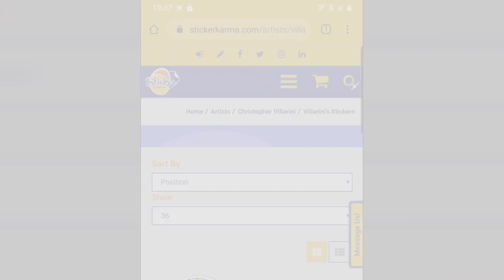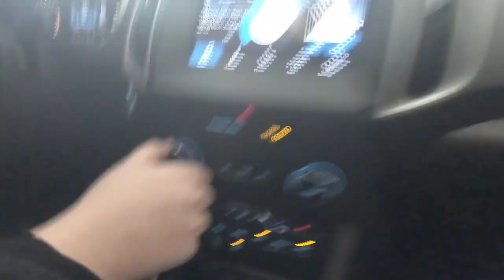Bass fishing Vlog day !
musice: put your hand on my shoulder dub mix

mister sand man remix

Vlog day with my girlfriend Keelin have a great day outside  bass fishing. hope you guys enjoy the video . tight lines everyone